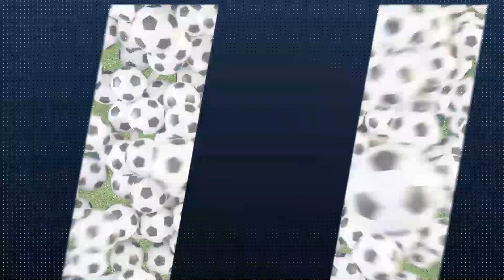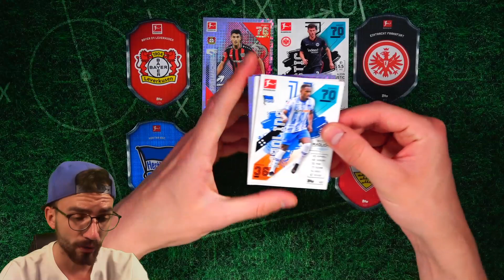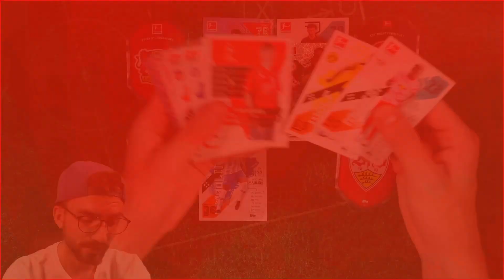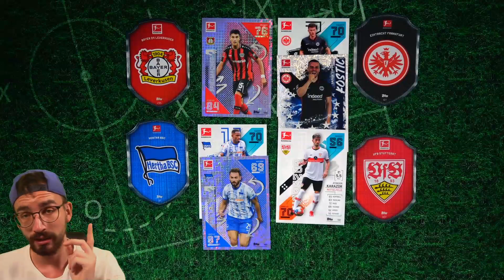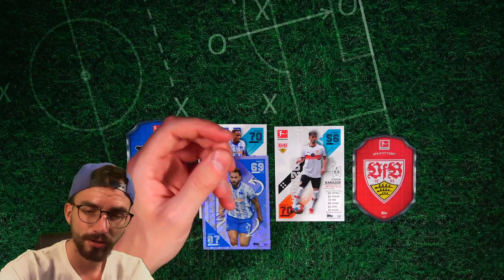SPIELTAG 12 😱🔥 PacksUnited MATCH ATTAX SOMMER WM 2022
► Spieltag 12 - PacksUnited Match Attax Sommer WM 2022 Unboxing Opening PacksUnited ✘Eigener Box Break Shop ✘Letzte Folge ✘Playlist ✘Komplette Box Nations League Sticker ✘1000 Match Attax Pack Opening ✘Schutzfolien, Toploader & das ideale Equipment für deine Karten gibts hier mit "PU5" 5% sparen ✘Jetzt die neuen FIFA 365 Sticker bestellen* ✘Instagram: PacksUnited96

euer PacksUnited